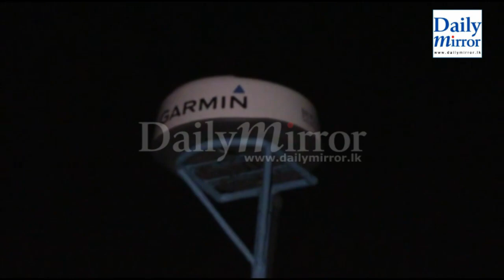Beruwala heroin haulBoat owner arrested